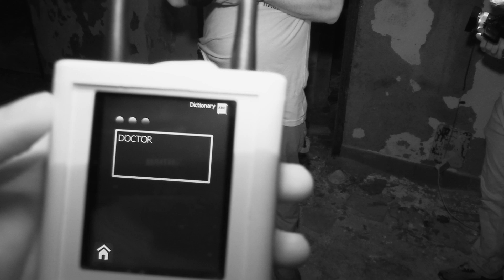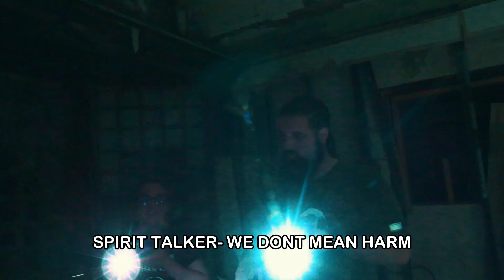GHOST HUNTING in the abandoned NORWICH STATE HOSPITAL FT- TheHauntedRaven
WE HAD PERMISSION TO FILM HERE.  Please do not break the law and trespass.
The Norwich State Hospital has the reputation of being one of the SCARIEST locations in the country and after tonight, we realize why. The night starts off like any other investigation we've done but soon turns into the most scared we have EVER been.

Cameras- Canon EOS R100 "B-Roll"
                  Canon XA 60 x2
Mics- RODE
Audio- Purchased and Licensed from Envato Elements